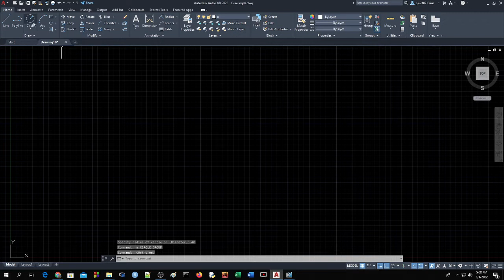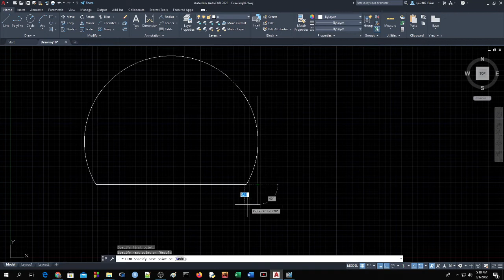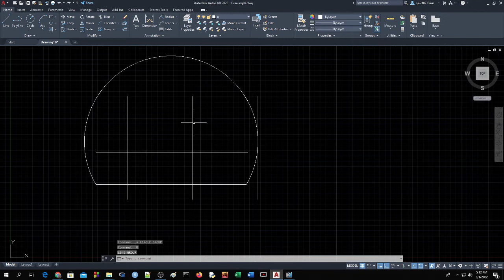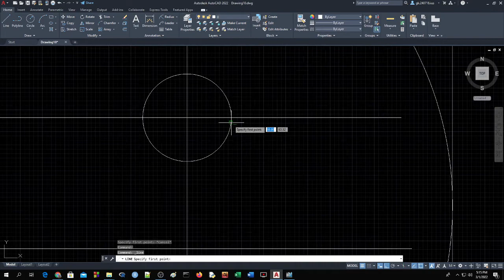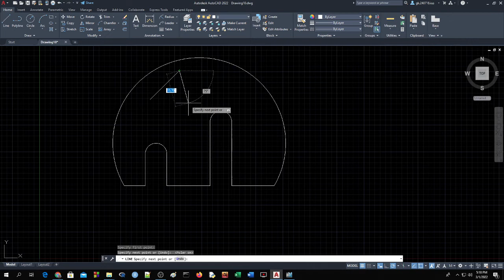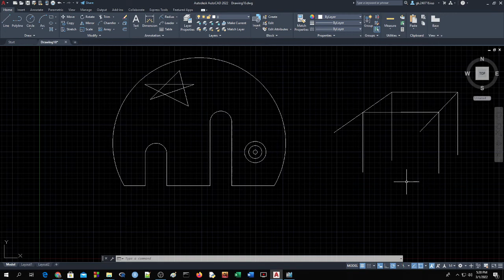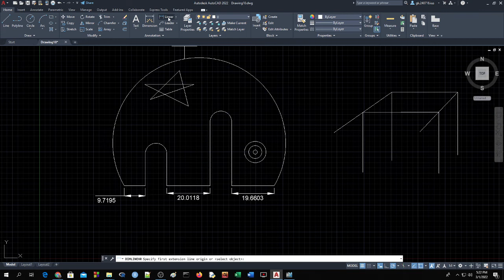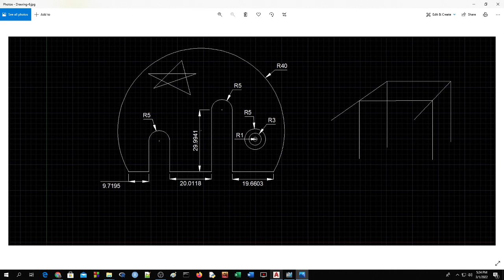Engineering Drawing with AutoCAD| Drawing -6 |CSE | Golam Kaderye | University of Scholars.